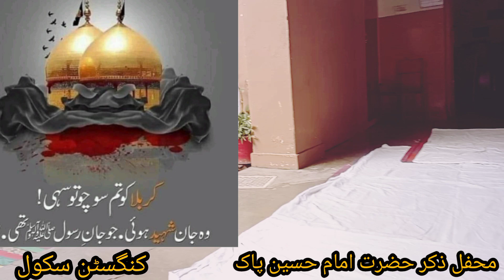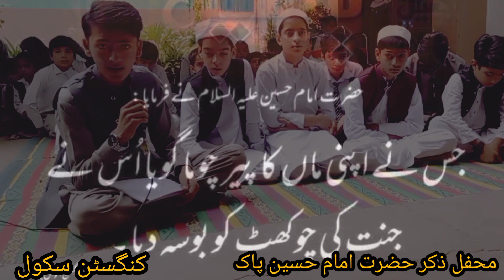کیا بتاؤں کیا حسین ہیں | محفل ذکر حسین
محفل ذکر حسین پاک کنگسٹن سکول میں
کنگسٹن سکول کے بچے کی آواز سنیں